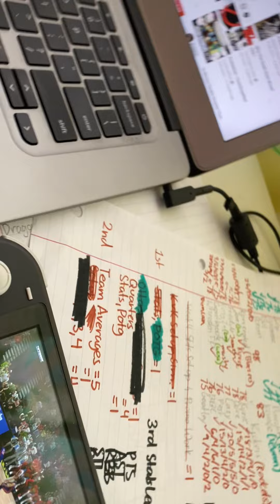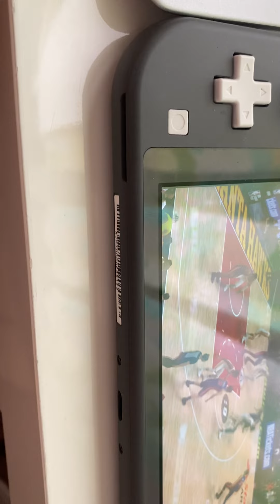COP BL REBIRTH OTTERS V OCEANS Q2